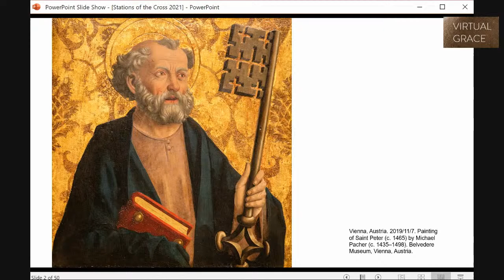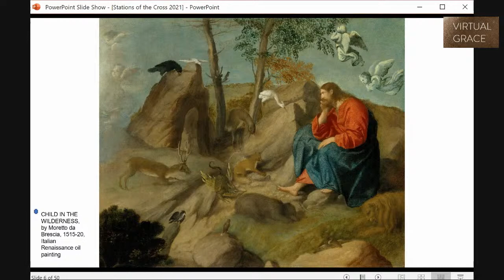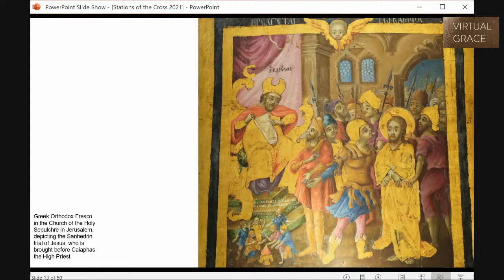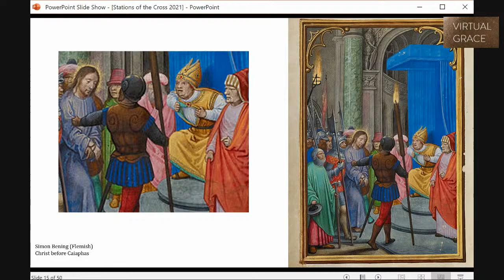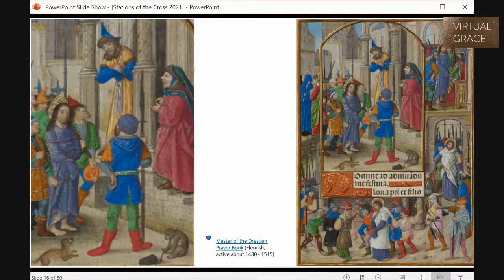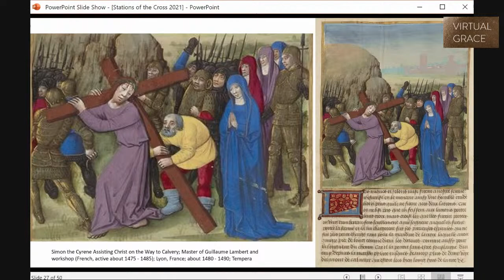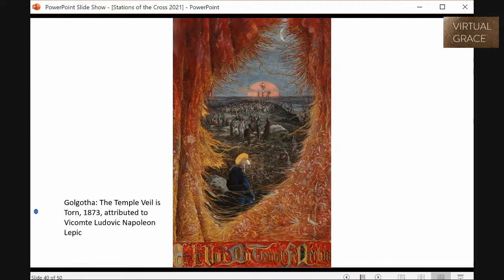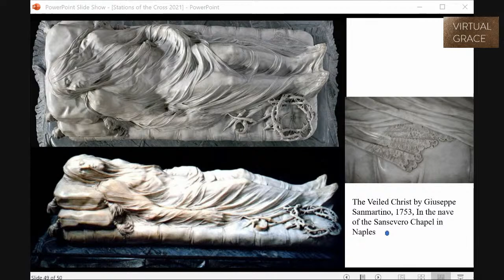Good Friday: Art and Via Dolorosa Service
Schedule of livestreams this week (PST):  Holy Saturday 6pm Beatles Mass; Easter Sunday 9:30am Easter Egg Hunt & 10:30am Easter Worship.

Scripture in this service is adapted from the New Revised Standard Version. Many of the lyrics for song hymns come from Progressive Hymns by Megan Rohrer. Reprinted by permission under Augsburg Fortress Liturgies Annual License #28429. Hymns used with permission for worship and podcast under OneLicense.net A-723548. Contemporary song rights are from PerformCast and WorshipCast – providing rights to the BMI/Sony and ASCAP libraries.